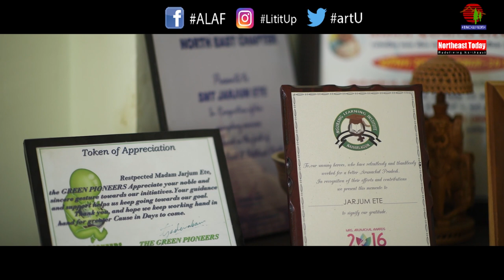Smti Jarjum Ete Gamlin | Arunachal Literature and Art Festival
Smti Jarjum Ete Gamlin renowned Social activist speaks on literature and art in the state.